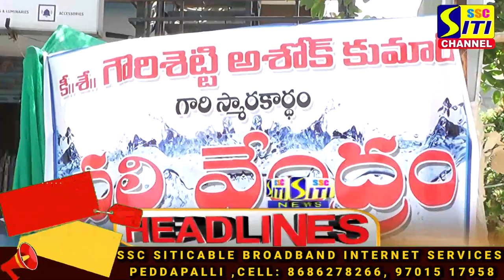SITI CHANNEL HEADLINES PEDDAPALLI 17-03-2022